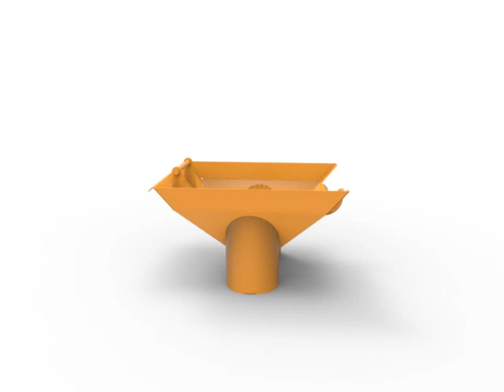Cône TI double sortie Ø200 mm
Cône TI double sortie Ø200mm pour joint de dilatation